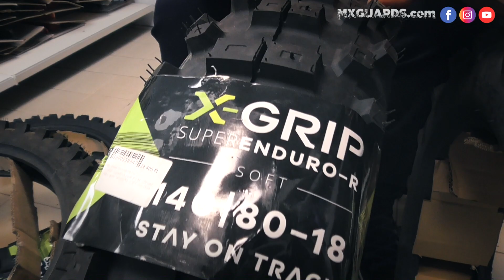X-GRIP gumi bemutató és összehasonlítás ! // MX GUARDS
Csaba elmondja a legfontosabb tudnivalókat az X-GRIP gumikról, és azok felhasználásáról.